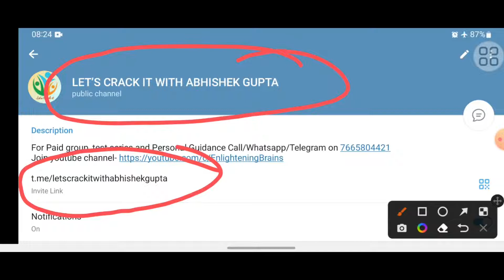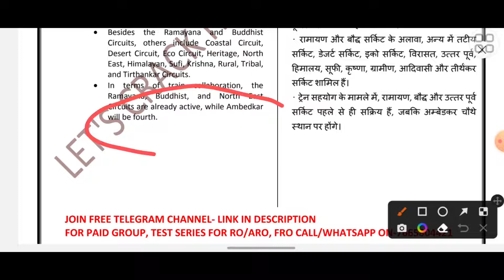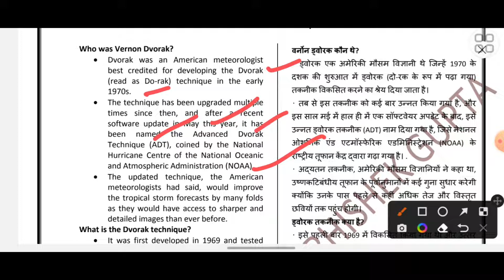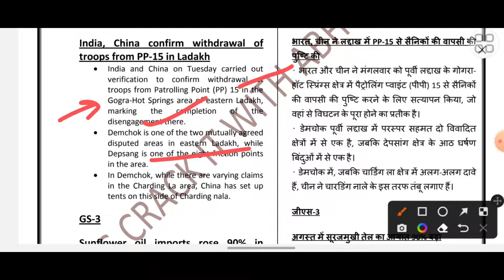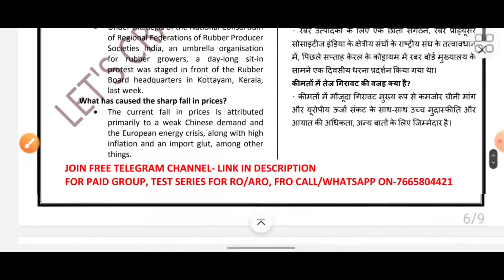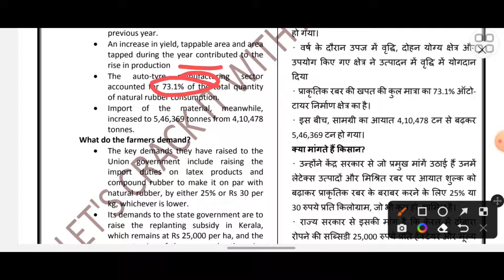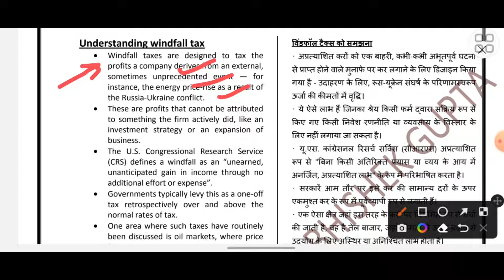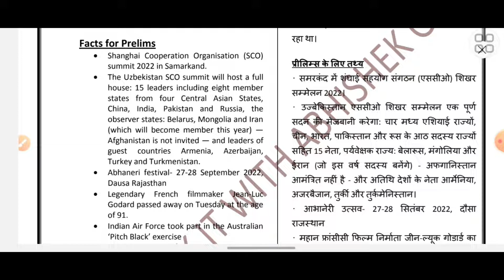04 OCTOBER 2022|| DAILY CURRENT AFFAIRS|| UPSC, UPPER PCS, LOWER PCS, FRO, UKPSC, UPPSC, LCIAG